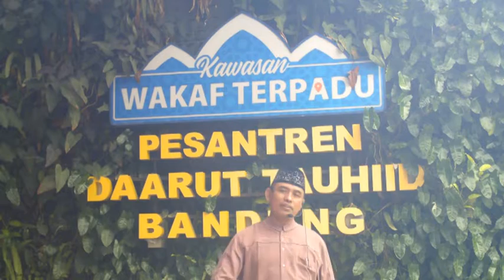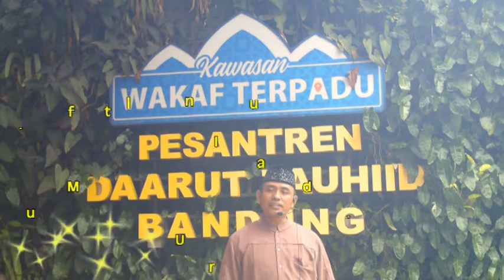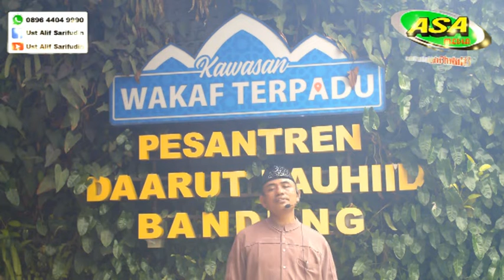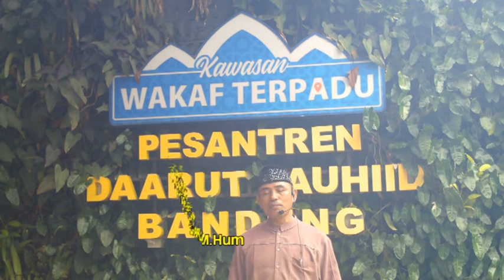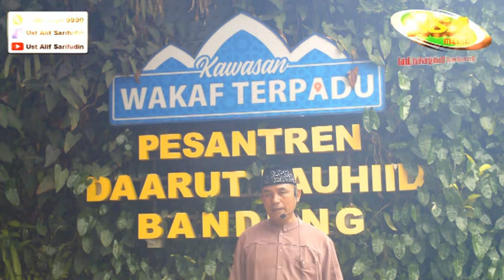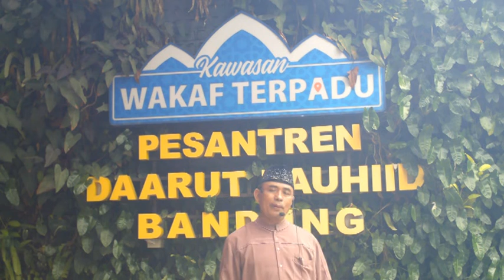BERBAHAGIA DI USIA SENJA